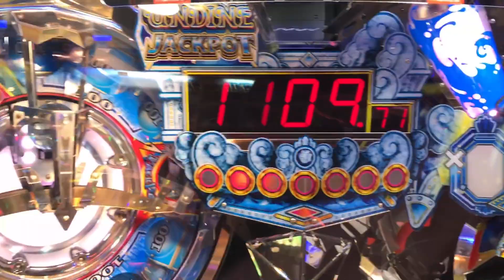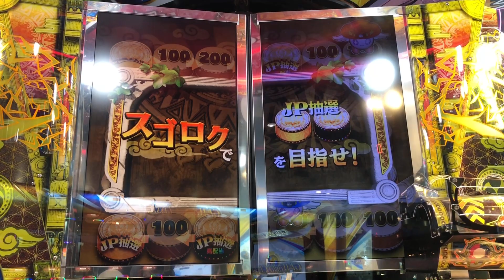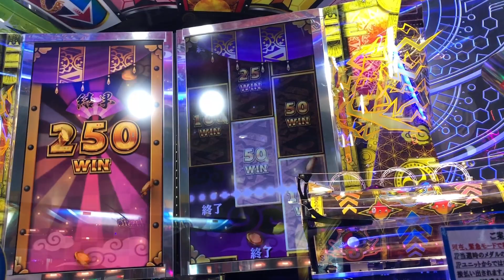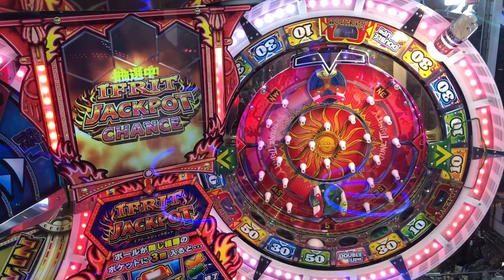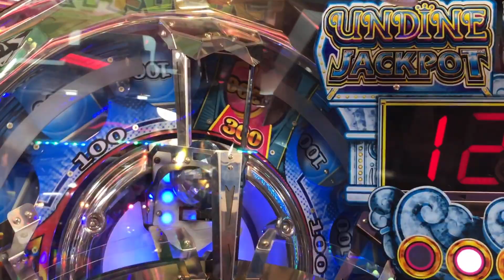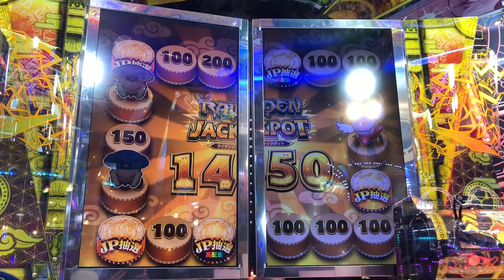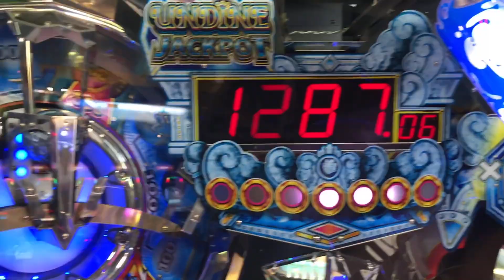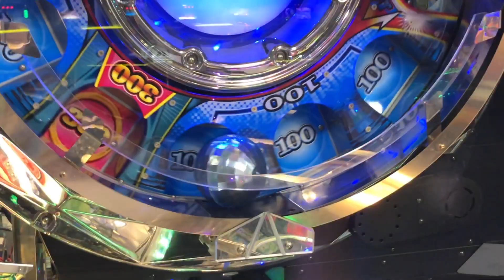精霊の至宝祭 JPC集【122~131】【FT4】